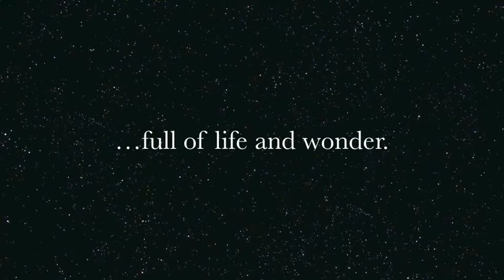Strange New Planet (song by Kevin Perozo)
A slide show to go along with a song I made using Garageband :)